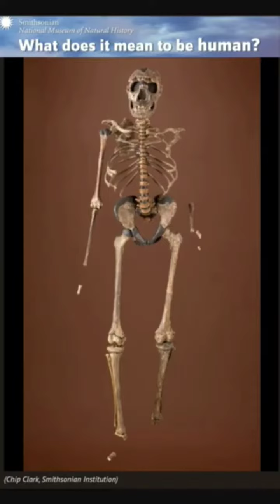क्या हिंदू धर्म सबसे पुराना है?